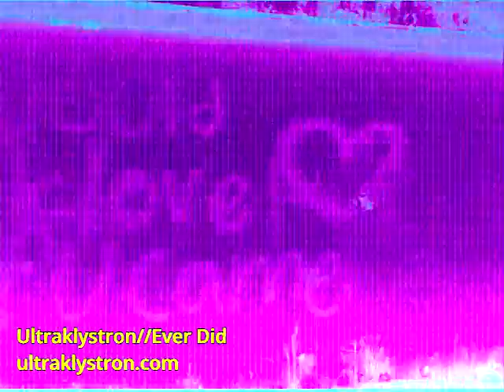Ultraklystron - Ever Did (2018)